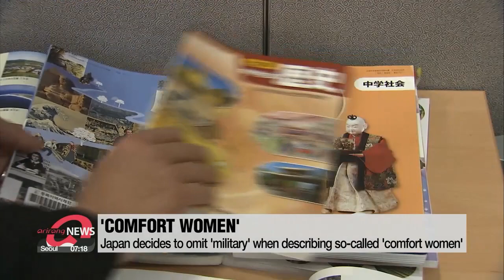Japan decides to omit 'military' when describing so-called 'comfort women'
일 정부, 교과 검정서 강제징용 의미 뺀 '위안부' 사용 결정

Japan has officially announced that it is more appropriate to describe the victims of wartime sexual slavery, as "comfort women", instead of "military comfort women",… following the country's textbook screening process.
According to NHK news on Tuesday, the Japanese government said the term "military" should be removed,... as it may lead to misunderstandings.
The decision comes as a move to avoid implying that the women were forced into sexual slavery by the Japanese military.
Japan's education ministry allows the limited use of the term "military comfort women" in history textbooks, but the latest decision may see changes made to future textbooks.

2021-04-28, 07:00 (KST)